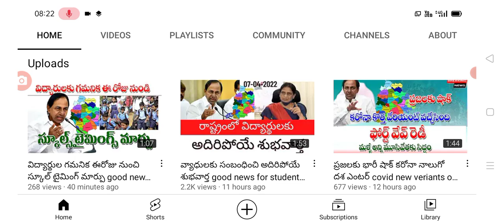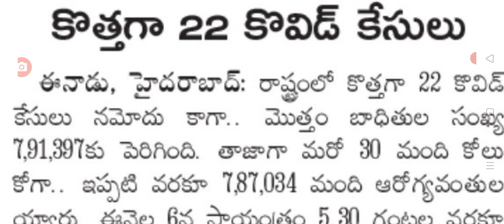తెలంగాణలో ఈరోజు వచ్చిన కరోనా కేసుల వివరాలు Today covid-19 cases in Telangana.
hello everyone today update is TS government announced that today covid-19 cases .@sarlcreations